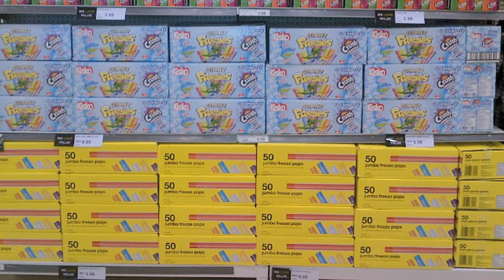PTI Account Manager, Antonella De Simone, We do our research!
Our Sales team, understand your business, your market and your industry. It's our business to bring you the best new ideas to keep your packaging and branding fresh and forefront.